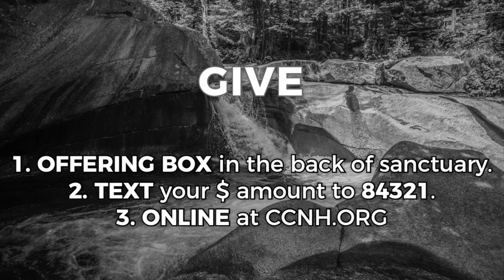Worship 3-24-19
Christ's Church gathers for worship every Sunday at 10:30am in Amherst, NH USA. You can learn more about our community by visiting

Psalm 119 Reading

"Like Incense/Sometimes by Step"

Safe Families Presentation

Sermon - Unfiltered Questions (Pastor John Nuxoll)

"All the Way My Savior Leads Me"